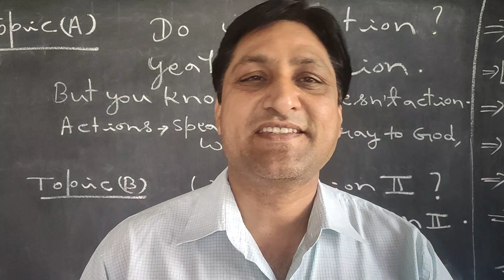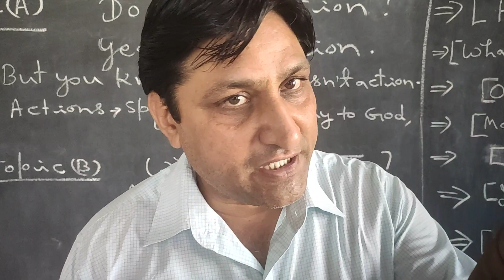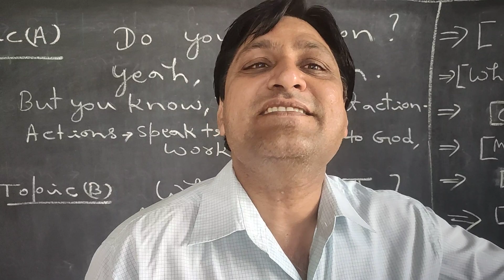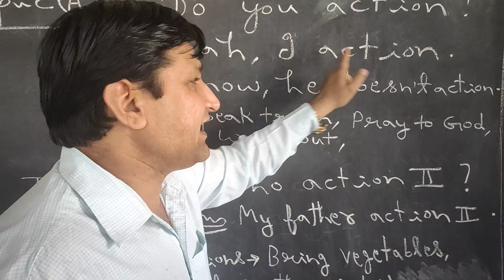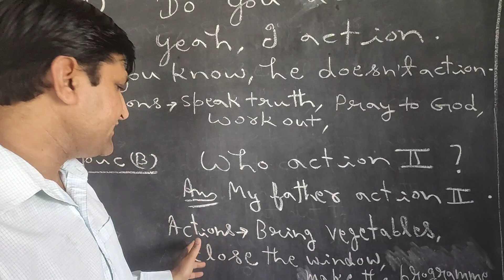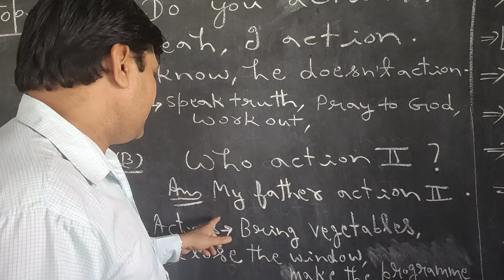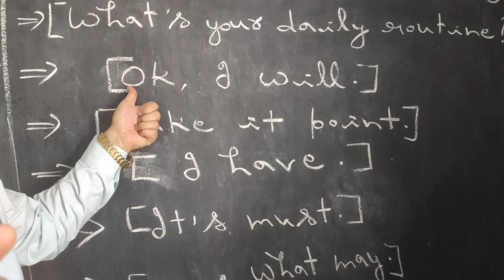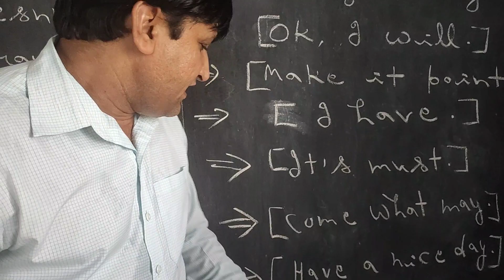DAY 2 ICON ENGLISH SPOKEN CLASSES ICONSCHOOL,GGC 9782082197